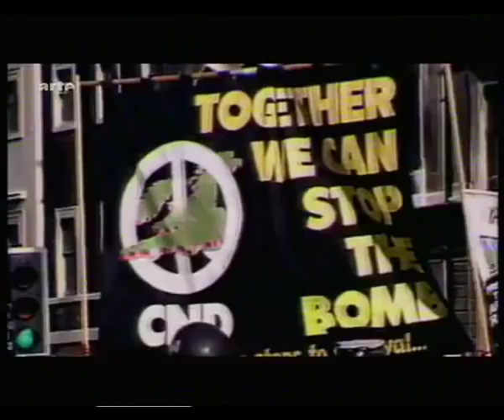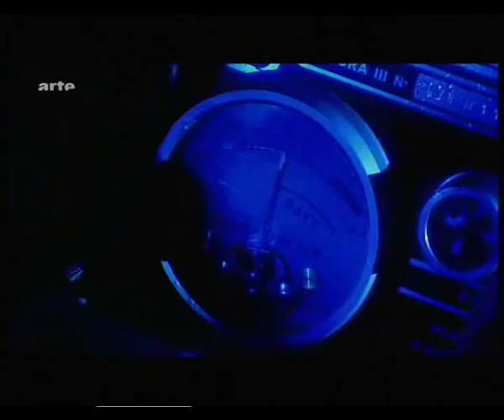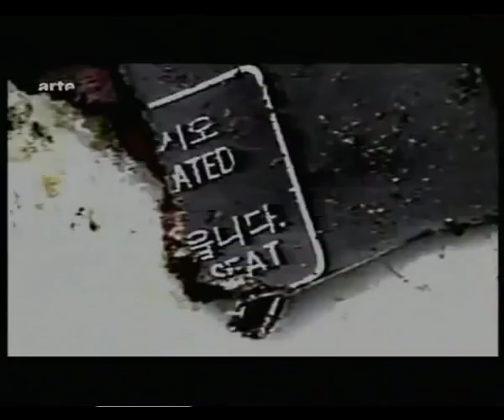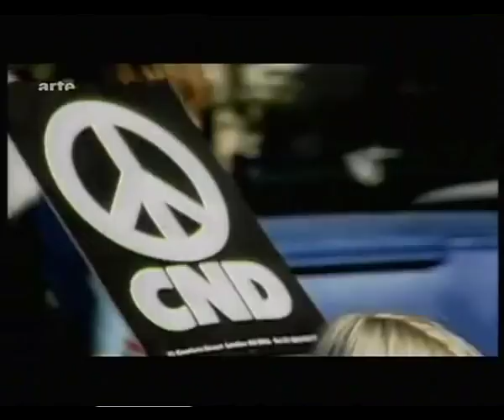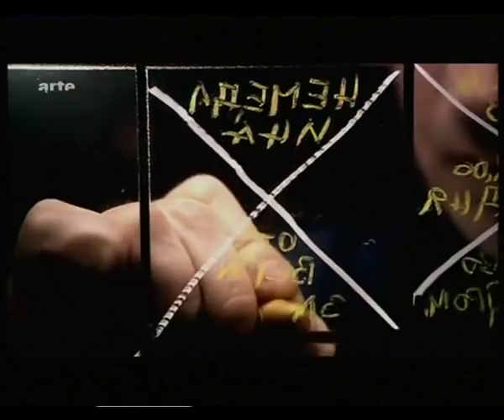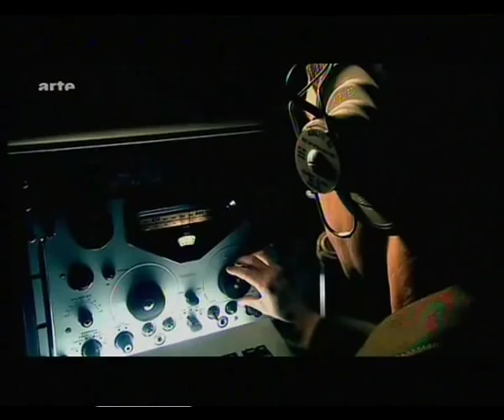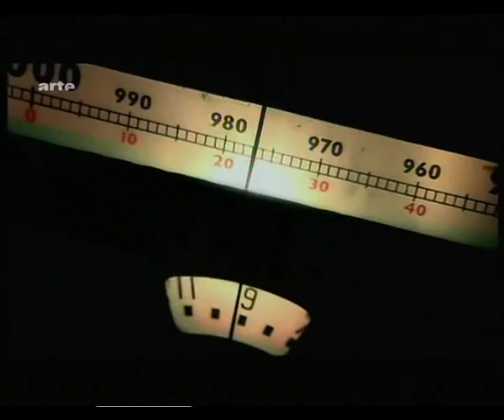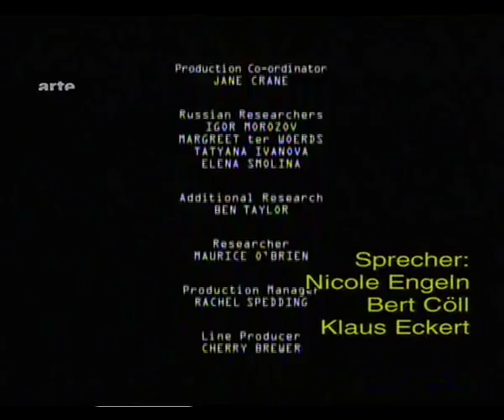1983 - Am atomaren Abgrund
Dokumentation ARTE
(Originaltitel: Soviet War Scare 1983 -- Discovery Channel, 2007, 1983: The Brink of Apocalypse -- Channel 4, 2008)

Able Archer 83 (engl. „tüchtiger Bogenschütze") war eine europaweite NATO-Kommandostabsübung vom 7. bis 11. November 1983, die einen Atomkrieg simulierte. Der hohe Realitätsgrad, die strenge Geheimhaltung sowie das zu dieser Zeit besonders angespannte Verhältnis zwischen den USA und der UdSSR führten im Warschauer Pakt zu dem Verdacht, es handele sich bei der Übung um einen Deckmantel für einen tatsächlich unmittelbar bevorstehenden Nuklearschlag. Dies zog die Alarmierung konventioneller Streitkräfte und nuklearer Trägersysteme in Osteuropa nach sich. Able Archer 83 war eines der Ereignisse im Kalten Krieg, bei denen die Wahrscheinlichkeit eines Atomkrieges relativ hoch war.

Able Archer spielte sich vom 7. bis 11. November 1983 vor allem auf der Kommando- und Kommunikationsebene der europäischen NATO-Staaten ab und sollte dort mit einem hohen Realitätsgrad die Vorgänge während eines Atomkriegs simulieren. Das Manöver unterschied sich von denen der Vorjahre in drei Punkten:

- Erstmals wurden die Regierungschefs von NATO-Ländern wie Margaret Thatcher und Helmut Kohl eingebunden, was dem Manöver politisches Gewicht verlieh.

- hochrangige Aktivitäten, verbunden mit einem simulierten Durchspielen der Alarmzustände für die Streitkräfte der USA DEFCON-Stufe 5 bis 1 (Maximale Einsatzbereitschaft - Alle verfügbaren Truppen werden eingesetzt)

- die neuen Funkverschlüsselungsmethoden wurden im Rahmen der Übung erstmals im großen Maßstab verwendet.

Text: Quelle Wikipedia